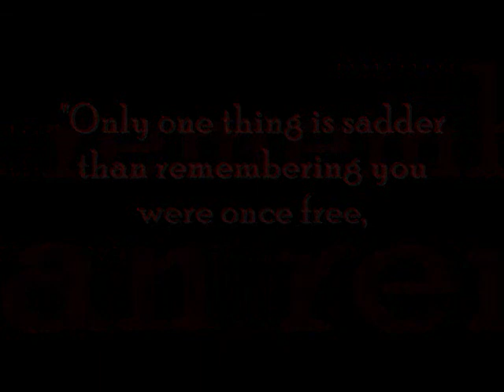studio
A Lakota Made Production. This video shares creative process and inspiration, with images of Dakota writer/musician/activist Zitkala Sa (Gertrude Simmons) and the words of Matthew King (Noble Red Man). Artwork and Music by Denise Giago from her current show "Where Meet the Blue and Green"